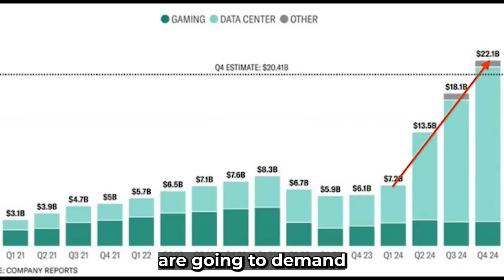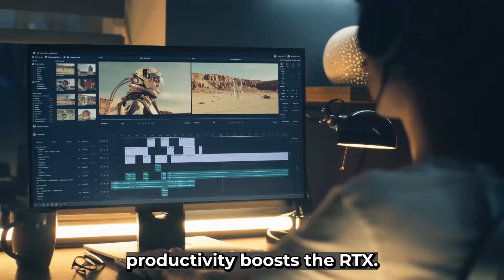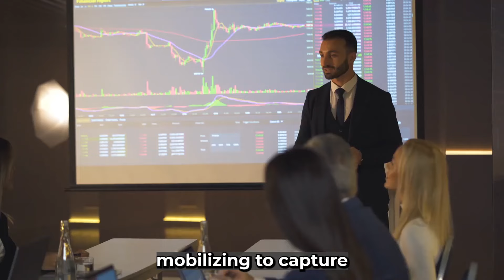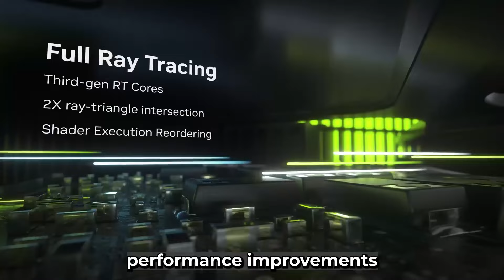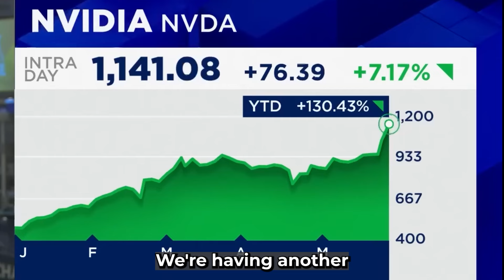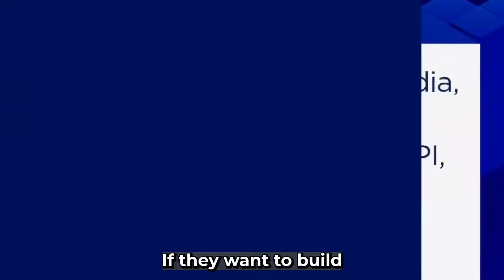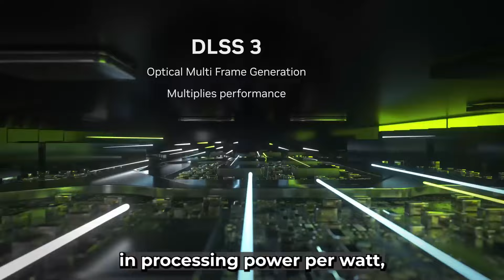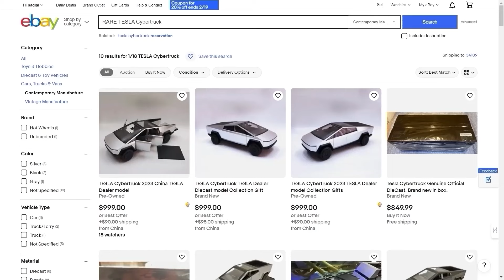"Nvidia Stock Holders Won't Believe This..?" - Chamath Palihapitiya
- 00:00 📈 Revenue and spend analysis

  - Large tech companies are spending billions with expectations of high returns.

- 02:33 💻 RTX 50 Series features

  - The RTX 590 with gddr 7 memory offers advanced capabilities.
  - Enhanced performance leads to better graphics and productivity in various tasks.

- 08:03 🚀 Potential impacts of RTX 50 Series

  - The RTX 50 Series can accelerate AI training processes significantly.
  - Increased usage in sectors beyond gaming like AI, data centers, and VR.

- 16:37 💲 Pricing strategy importance

  - Premium pricing can reinforce the brand's image effectively.
  - Offering various models at different price points increases market reach.

- 20:04 💡 Investor outlook on RTX 50 Series

  - The RTX 50 Series represents a significant leap forward in technology.
  - Anticipated growth in AI and data centers diversifies revenue streams for Nvidia.